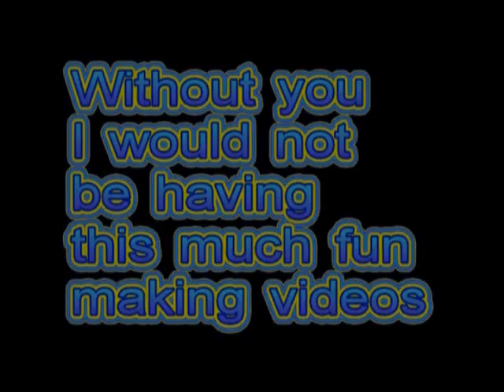GamingNight: A rockband session